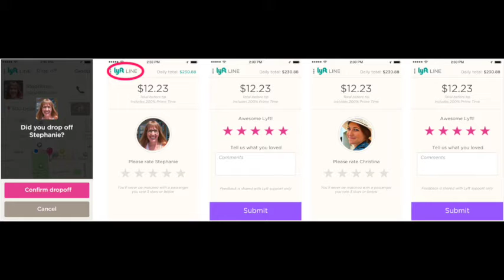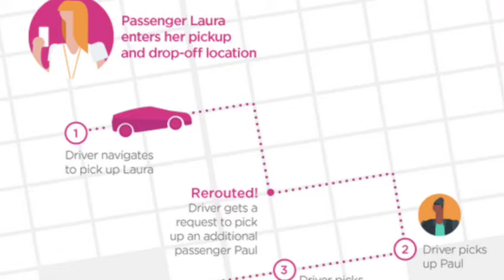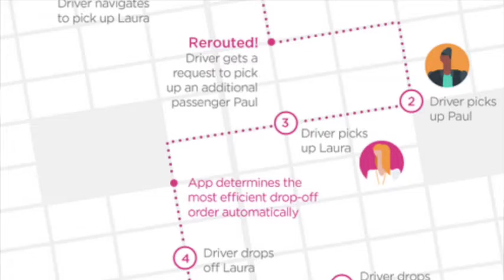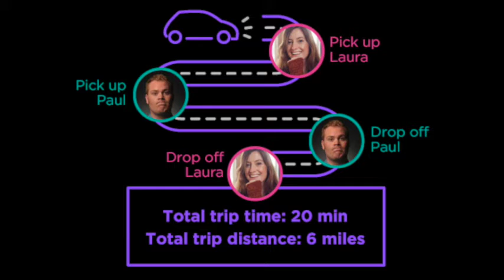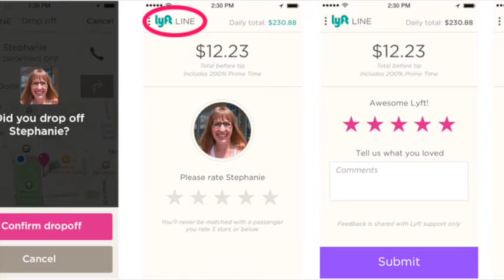The 411 on Lyft Line (For New Drivers)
Informational video for new drivers on how to use Lyft Line.

Note: Lyft Line pay is calculated by distance, time, a base fare, and Prime Time (if applicable). Drivers are always paid the base fare plus the entire time and distance of the ride. This means earnings aren't affected by Lyft Line's fixed pricing, or if the first passenger doesn't get matched with another.

Become a Lyft driver.  Accept my invite and we'll both get a $ bonus if you complete 50 rides in your first 30 days.* Accept the invitation here:

*Bonus varies by city.